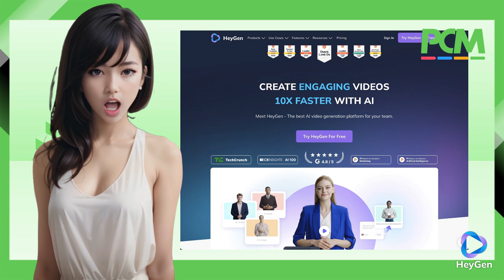生成 AI 廣東話虛擬主播 HeyGen 示範影片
生成文章、生成美女圖、TTS 文轉語音之後，當然是要將三者結合了！今次就介紹一下一個集合多種生成式 AI 功能的影片生成平台 HeyGen。